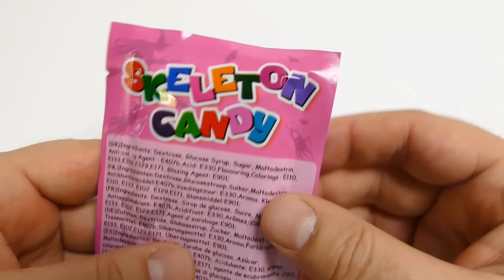NEW Skeleton Candy from China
We show NEW Skeleton Candy from China YouTube Unboxing Video for babies, kids, families & collectors

The skeleton (from Greek σκελετός, skeletos "dried up"[1]) is the body part that forms the supporting structure of an organism. There are two different skeletal types: the exoskeleton, which is the stable outer shell of an organism, and the endoskeleton, which forms the support structure inside the body. There are also two other forms of skeleton referred to, the hydroskeleton and the cytoskeleton.

Other translations for viewers from other countries:

*in Spanish, en español: Mostramos caramelo NUEVO Esqueleto de China YouTube Unboxing vídeo para bebés, niños, familias & coleccionistas

*in Portuguese (Brazil)‬, em Português (Brasil): Mostramos novo esqueleto dos doces da China YouTube Unboxing vídeo para bebês, crianças, famílias & colecionadores

*in Russian, на русском: Мы показываем новый скелет Candy из Китая YouTube видео распаковки для младенцев, детей, семей & коллекционеров

*in Swedish, på svenska: Vi visar NEW Skeleton Candy från Kina YouTube Uppackning Video för spädbarn, barn, familjer & samlare